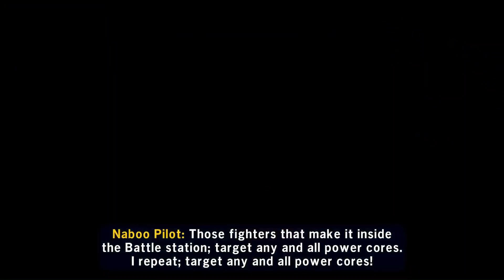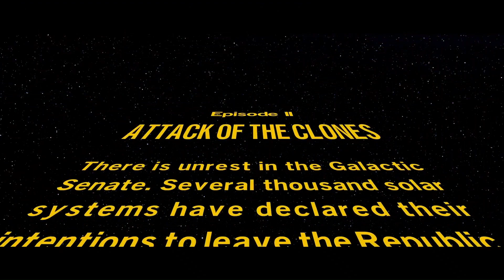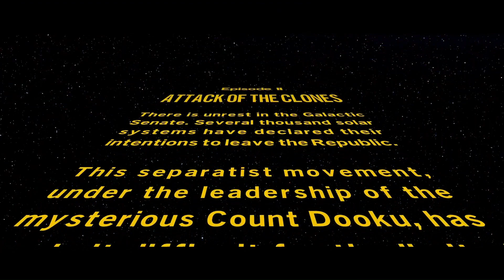Lego Star Wars The Skywalker Saga Walkthroiugh Part 10